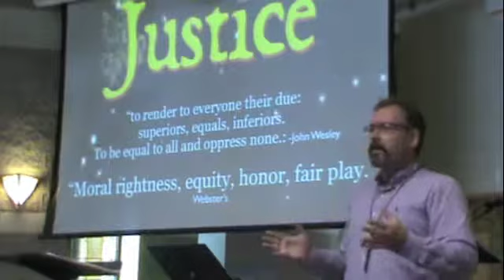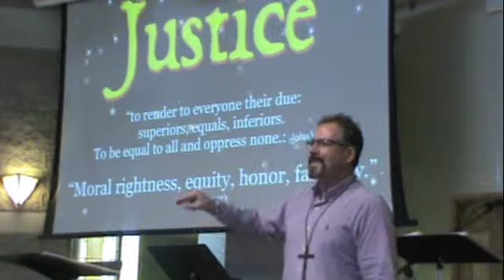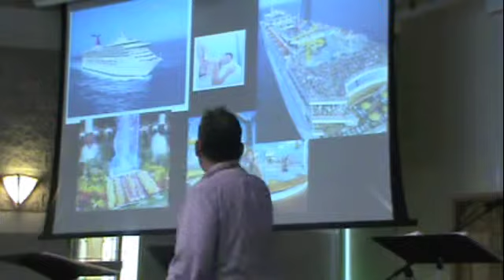6-19-2011 - Sermon - Part 3 of 3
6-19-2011 - Sermon - Part 3 of 3